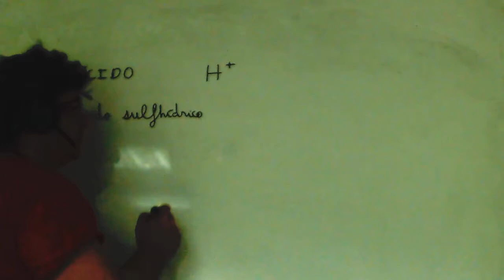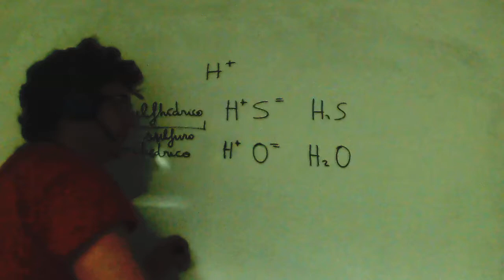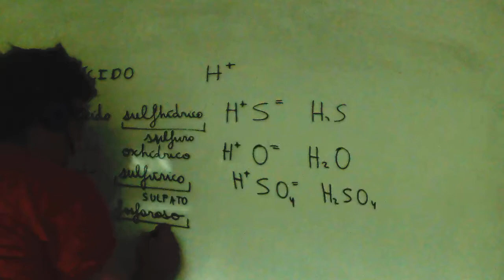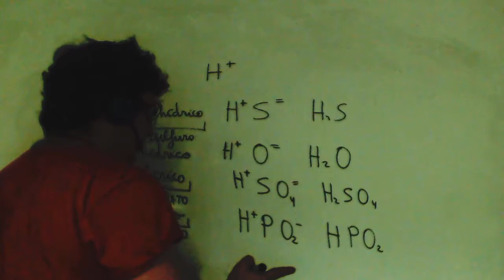Acidos Formulacion inorganica Academia Usero Estepona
Acidos Formulacion inorganica